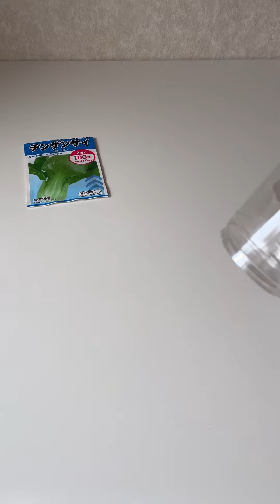【水耕栽培】クリアカップで簡単、チンゲンサイの栽培方法 1日目〜43日目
■栽培方法
・栽培場所は植物育成用LEDライトの下(太陽光でも可能)
・発芽してからは週に1回液体肥料を使用
・水やりはバーミキュライトが乾いてから

■栽培で使用した物
【微粉ハイポネックス】

【植物用LEDライト】